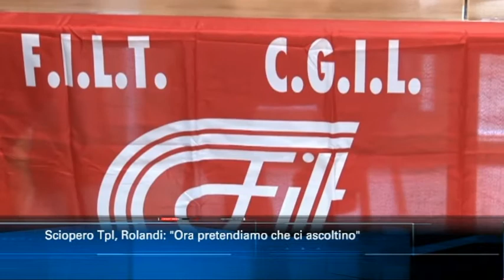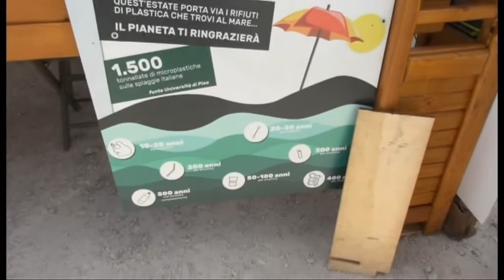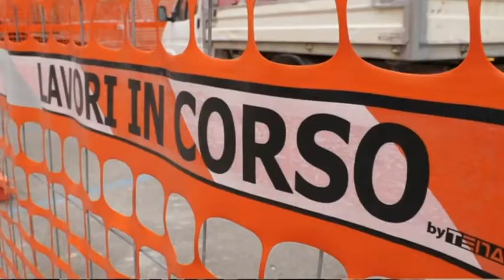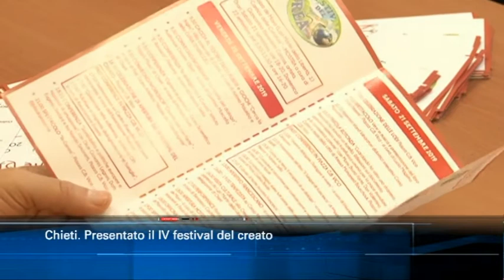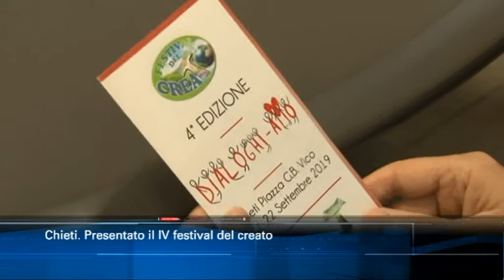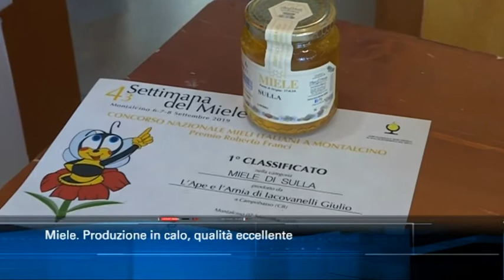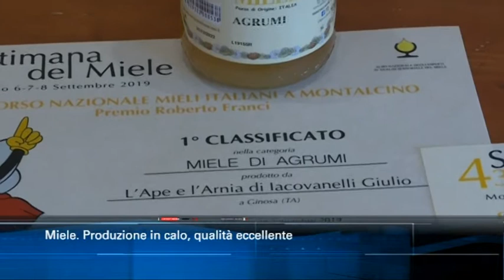TgSei edizione delle 14 di martedì 17 settembre 2019